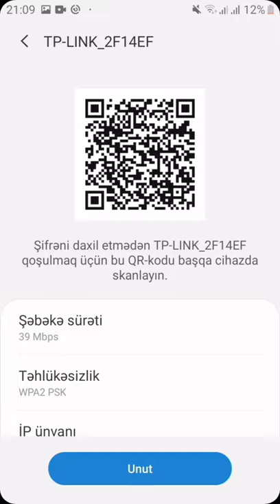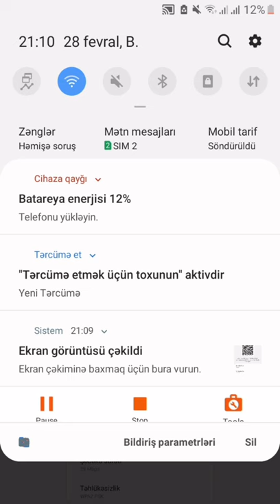how to Telefonda parolunu unutdugunuz modemin kodunu oyrenmek vayfay kodunu oyrenmek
@namik1995 @NasilYapiliyor1 seoptimer termux modem configuración telnet birlikde baku wlan nasılyapılır nasıl youtube